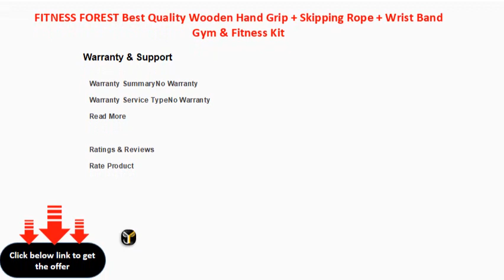FITNESS FOREST Best Quality Wooden Hand Grip + Skipping Rope + Wrist Band Gym & Fitness Kit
Sport Type: Gym & Fitness
Ideal For: Men, Boys, Girls, Women
Color: Multicolor